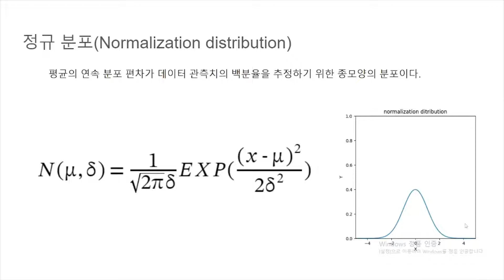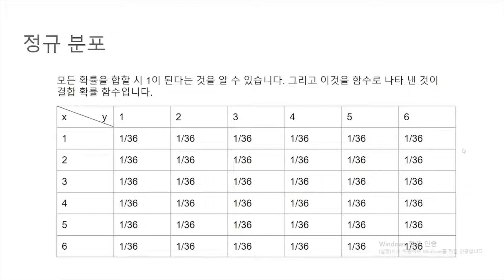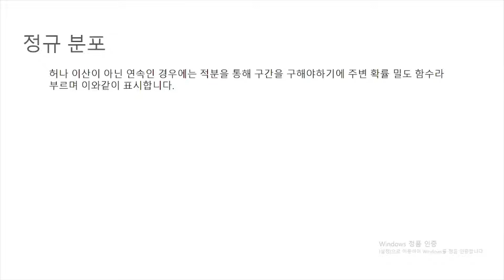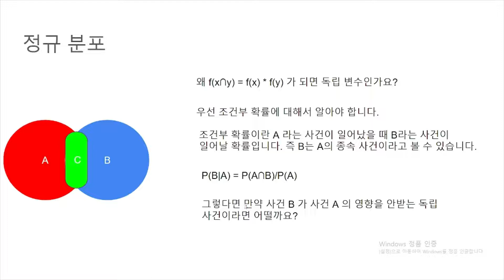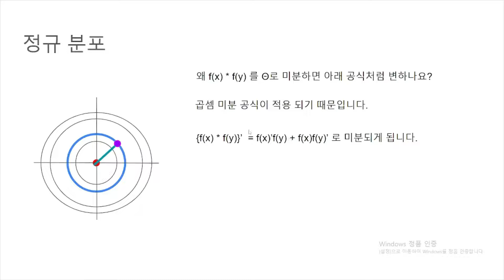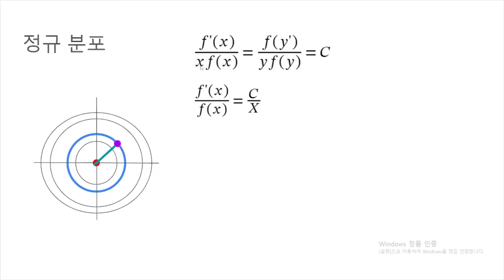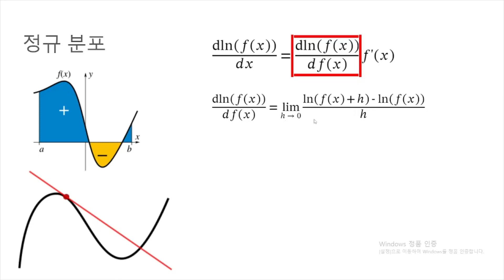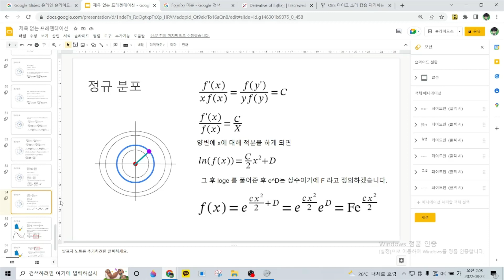[통계학] 3. 정규분포 유도(1)